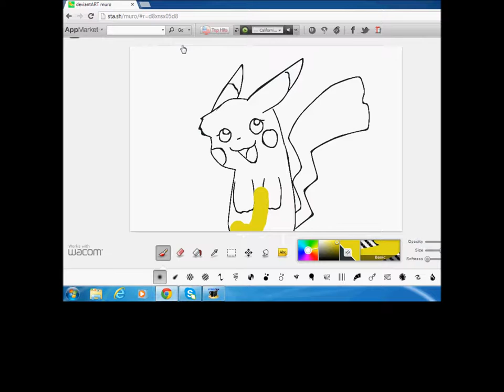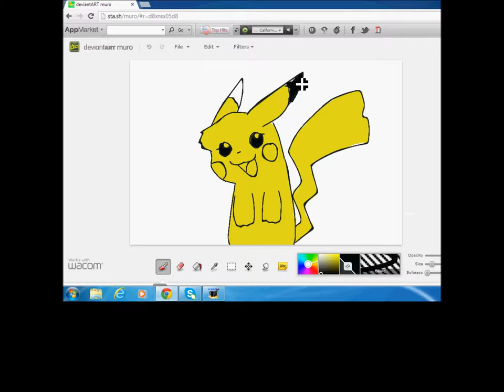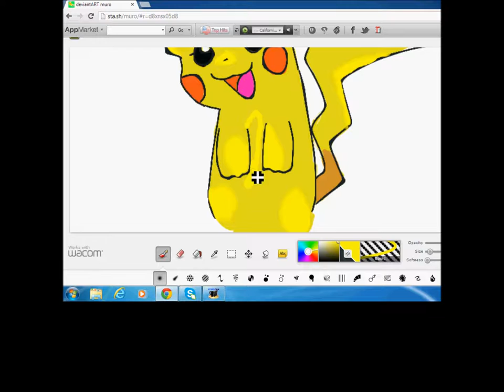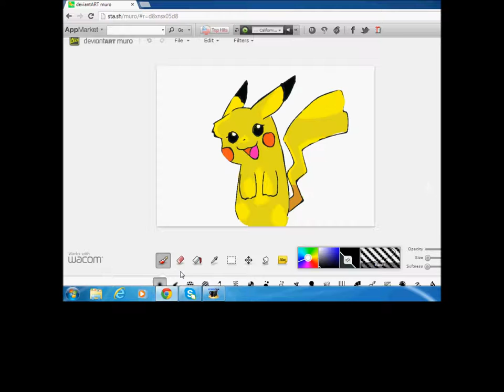Pika Doodly Doot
Pika doodly doo!